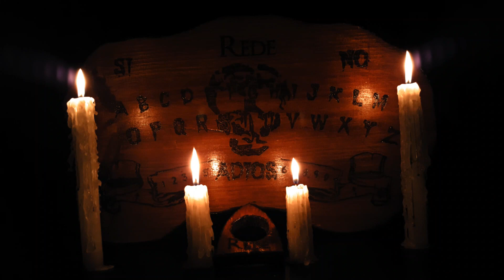las LENTEJAS - 2 historias de terror - REDE